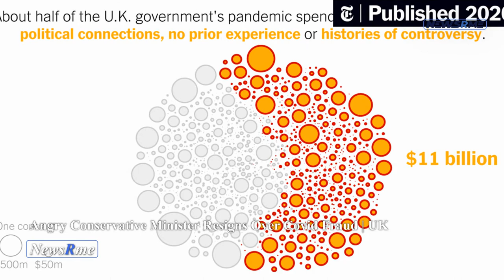Angry Conservative minister resigns over Covid fraud | UK News | NewsRme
One of the House of Lords' Conservative members has resigned in protest at the government's handling of the Covid business loans scandal.
There is a lack of concern for the impact that fraud has on our society, according to Lord Agnew.
When asked if his resignation was an assault on the prime minister he replied: "No."
The National Audit Office slammed the government last year for failing to take action to prevent individuals from taking advantage of Covid programs.
It was Lord Agnew, a Treasury minister who was in charge of cross-government efficiency, who said that arrogance, indolence, and ignorance were stopping the government machine from working.
It was his claim that the government was behaving like a kindergarten teacher and making elementary mistakes by providing loans to more than 1,000 businesses that were not in operation when Covid hit.
His resignation address was read aloud in the House of Lords following a query from Labour regarding the £4.3 billion of Covid loans wiped off by the Treasury.

More than 150,000 invalid claims were rejected and £500 million recovered by the government last year, according to a government official.
Another £1bn is projected to be recovered by HMRC's tax protection squad.
During the coronavirus pandemic, small companies will be able to use the Bounce Back Loan program, which was established in April of that year to that end.
About a quarter of UK companies applied for the program, which resulted in the issuance of 1.5 million loans totaling £47 billion.